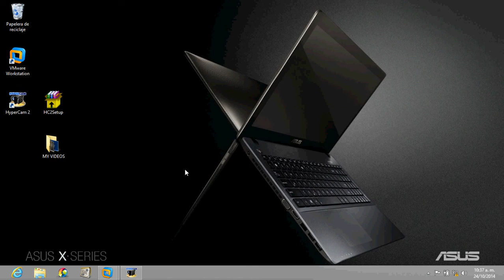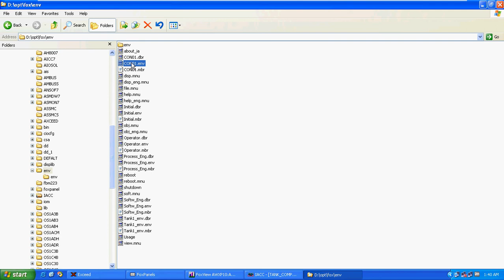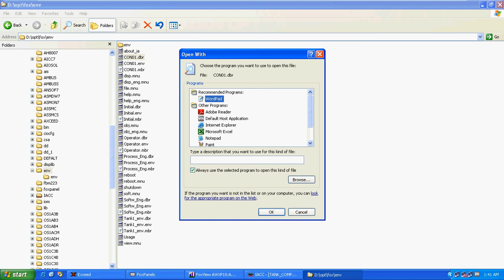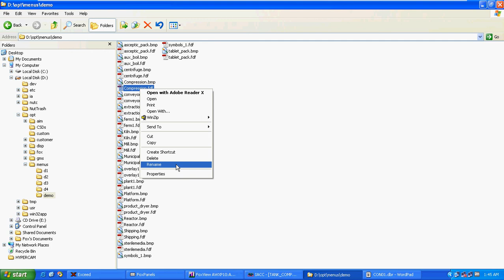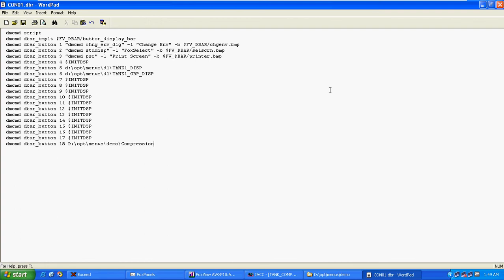Invensys FOXBORO (parte24)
Retirar o quitar password de una ventana de HMI